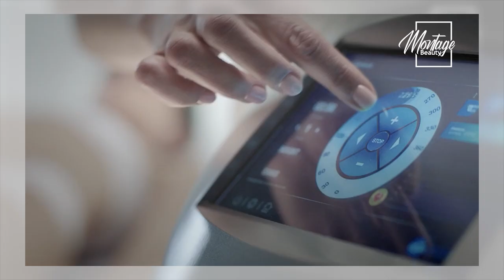Ինչպե՞ս ճիշտ ու գրագետ ձերբազատվել ցելյուլիտից